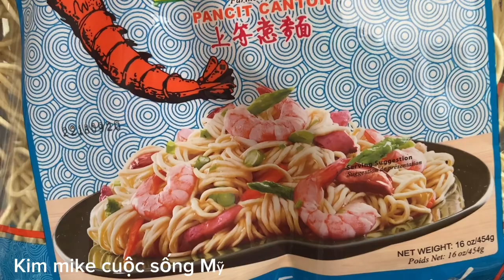Mì Xào Giòn Hải Sản ( Seafood Crispy Noodle )